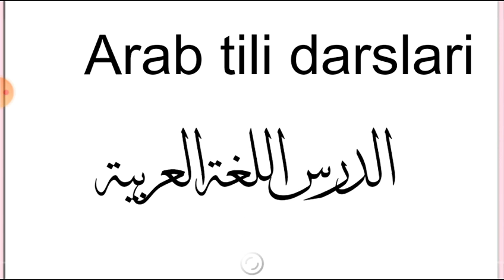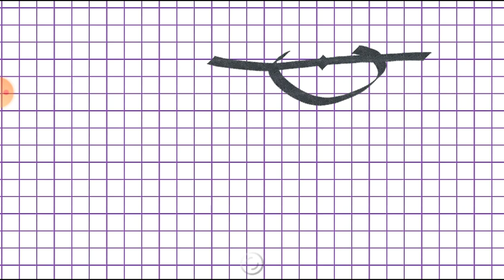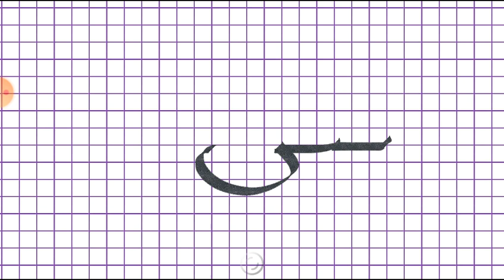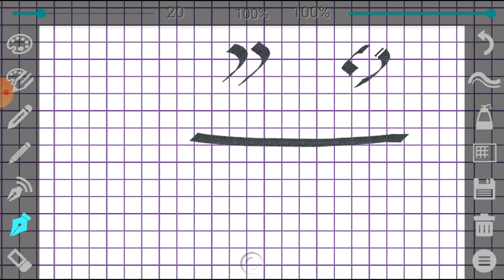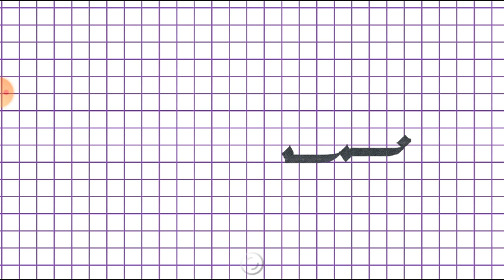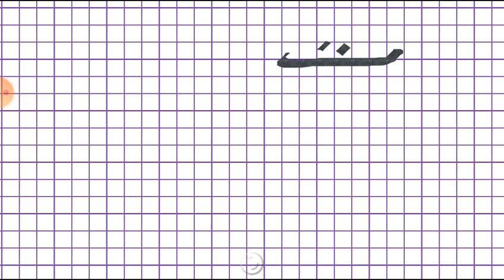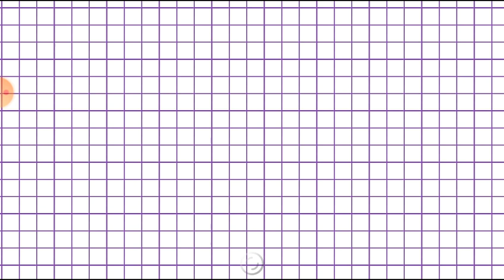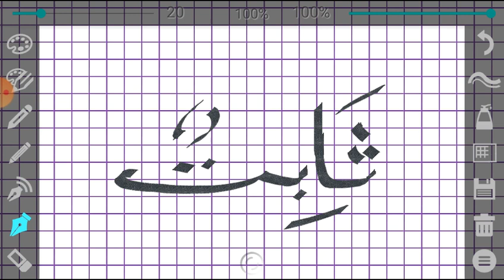Arab tili 2-dars